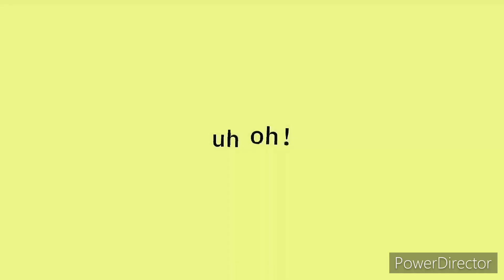IGAKU meme || Fake Collabing with @y3llowx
Dr. P, at your service!!